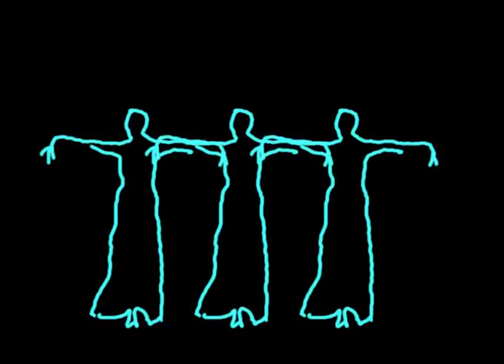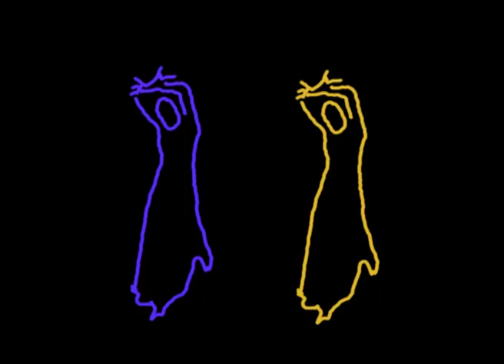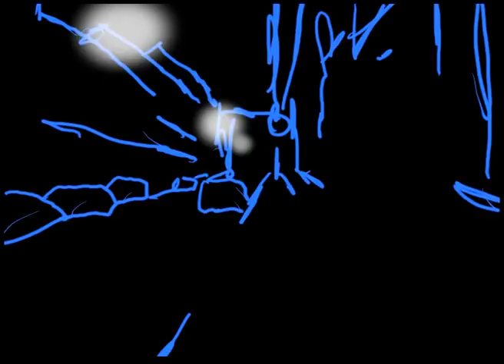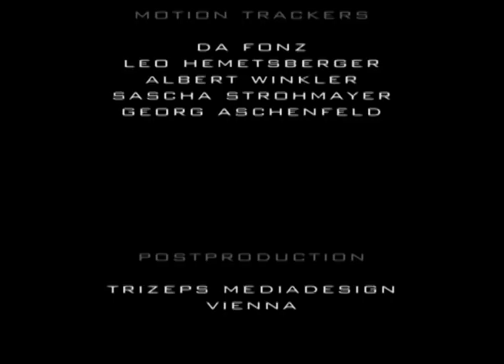grounding / langoth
here is the original title-track from the album "grounding" (2006, sunshine enterprises SR028/2) music and video-art by langoth, lyrics by da fonz.